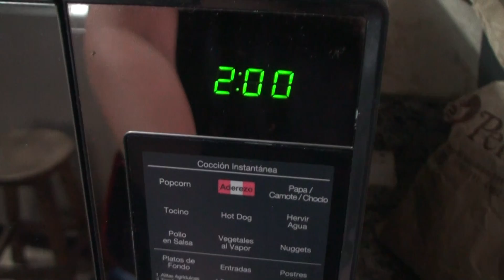Alfajores en microondas para regalar en el día de San Valentín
Esa es una de las recetas rápidas de San Valentín, sobre todo cuando no sabes que postre hacer y regalar si tú eres un chico se la puedes dar a tu amigo o enamorada y si tú eres chica a tu amiga o enamorado
Ingerdientes
1 Taza de Harina de Trigo - 120 gr.
1 Taza a 1 y 1/2 Tazas de Maicena o Harina fina de maíz - 120 a 180 gr.
1/2 Taza de Mantequilla o margarina - 100 gr.
2/3 de Taza de Azúcar Blanca o Impalpable - Blanca 150 gr. o  Impalpable 75 gr.
3 Yemas de Huevo
1 Cucharadita de Esencia de Vainilla
Ralladura de 1 Limón
1/2 Cucharadita de Polvo de Hornear
1/2 Cucharadita de Bicarbonato de Sodio